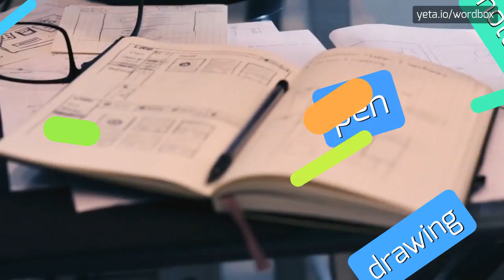EMERYBULL - HOW TO PRONOUNCE IT!?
Watch how to say and pronounce "emerybull"!